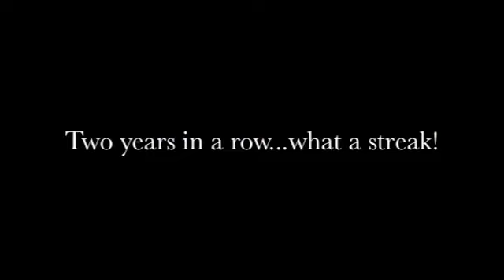2011 Hannah Skyscraper - Minnesota State Fair